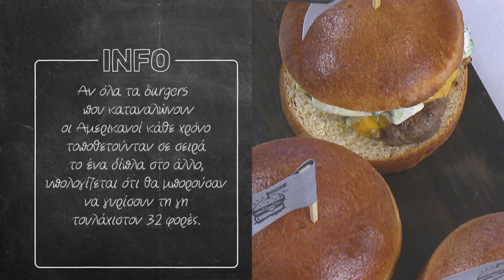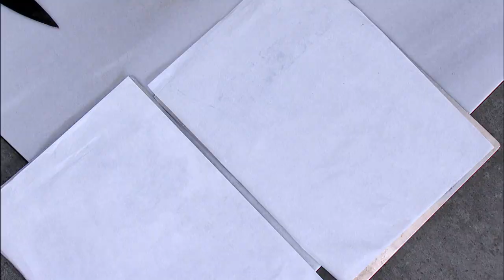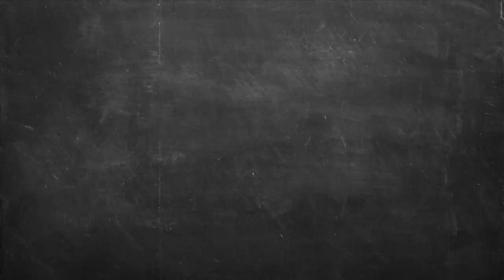Burger με αρνίσιο μπιφτέκι Επ. 33 | Kitchen Lab TV | Άκης Πετρετζίκης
Burger με αρνίσιο μπιφτέκι | Burger me arnisio mpifteki | Άκης Πετρετζίκης TV

Production: Akis Petretzikis Ltd.
Παρουσίαση: Άκης Πετρετζίκης TV
Σκηνοθεσία: Πάνος Γεωργίου
Αρχισυνταξία: Τζίνα Γαβαλά
Διεύθ. Φωτογραφίας: Γιώργος Μιχελής
Οργάνωση Παραγωγής: Διαμαντής Αρακάς
Εμπορικό Τμήμα: Mary-Rose Ανδριανοπούλου,  Ζωή Κωνσταντοπούλου
Β. Σκηνοθέτη: Πολύβια Μενοίκου
Τεχνικός Προϊστάμενος: Θ. Σαββάκης, Βασίλης Καρυπιάδης Ο.Ε.
Σκηνογραφία: Αναστασία Χαρμούση
Γραφικά: Παναγιώτης Πατσιαούρας

Sous Chef: Μάρκος Παπακωνσταντίνου
Βοηθός Sous Chef: Λευτέρης Αντωνίου
Βοηθοί Κουζίνας: Κωνσταντίνα Χανδρινού

Διευθ. Παραγωγής: Φώτης Κοντογιαννόπουλος
Floor Manager: Διονύσης Κυπριώτης
Οπερατέρ: Νίκος Μπελέσης, Δημήτρης Τοκούρογλου
Χειριστής Ρομποτικής: Νίκος Κουρέας
Χειριστής Cam Rail: Παν Παν
Ηχολήπτης: Κωνσταντίνος Κουράτος
Μοντάζ: Ειρήνη Κεφαλά, Ηλίας Αποστολίδης, Claudia Sprenger
Βοηθός μοντάζ: Μαριάννα Πετρίδου
Ηλεκτρολόγος: Μάκης Λάντος
Εκφώνηση: Τζίνα Γαβαλά
Ενδυματολόγος: Αλέξης Φούκος